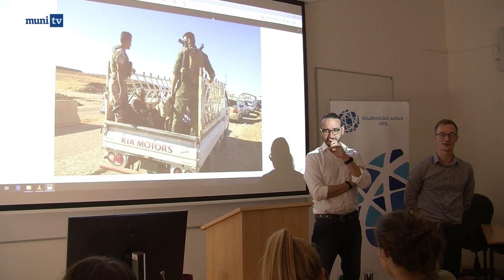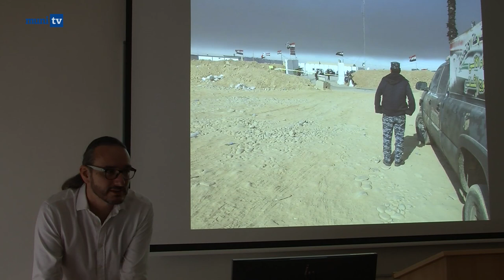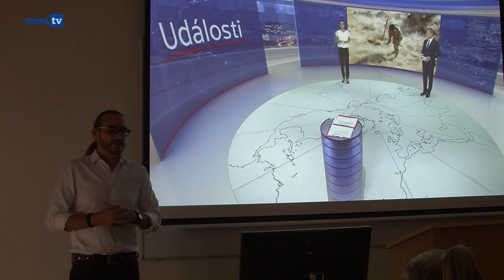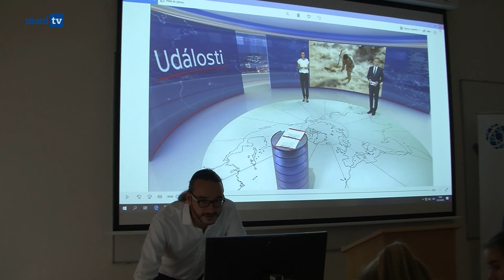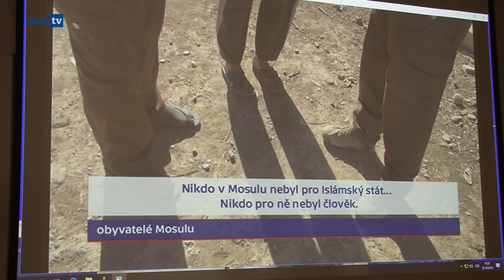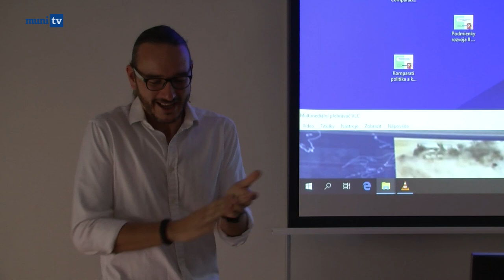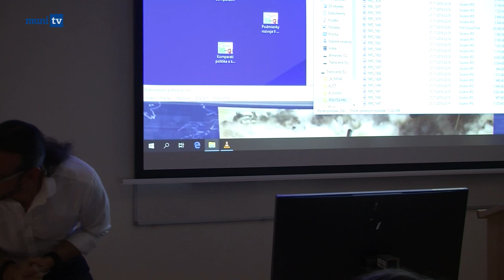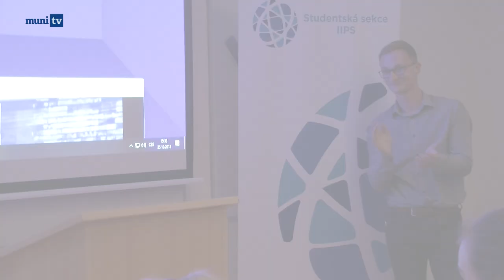Jakub Szántó: (Ne)poražený ISIS - Kulatý stůl IIPS